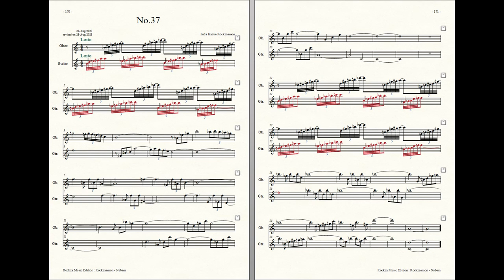Rockzaemon : Prelude for Oboe and Guitar, Nubem No.37